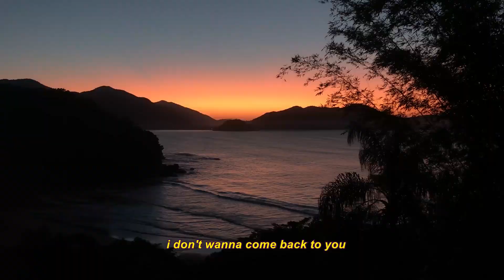alina kurganova - finally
music video for ‘finally’ by alina kurganova

i am alina kurganova, a 24 year old russian singer and songwriter living in brazil for two years.

'finally' is one of the very first songs i composed. it was inexplicably born with a blues vibe, and i wanted to let it be this way. after two years and a half of singing and creating in different locations, i am ~finally~ putting my creation into the world. this is symbolic to me. there are many original songs to come out yet…

this is my first release ever! hope you feel something listening to it.